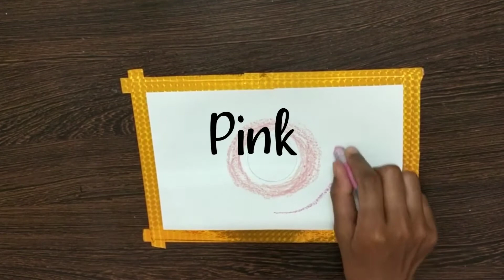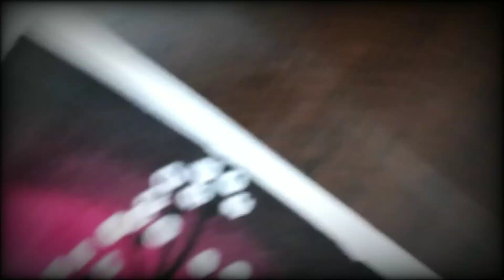Easy Moonlight painting with oil pastels. #1